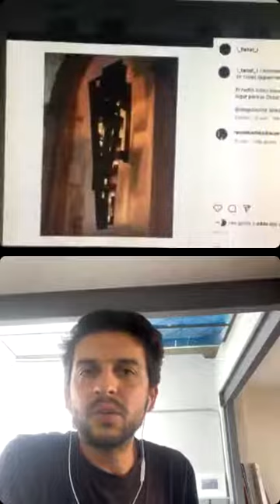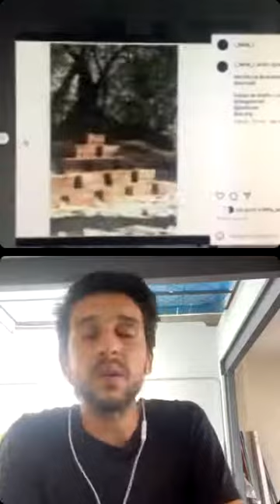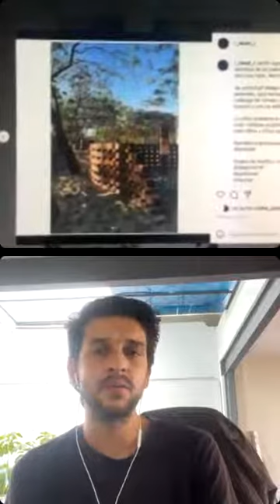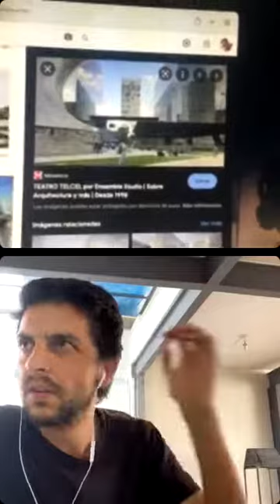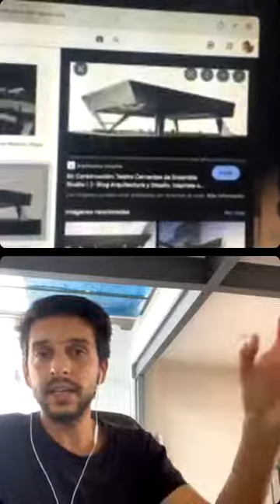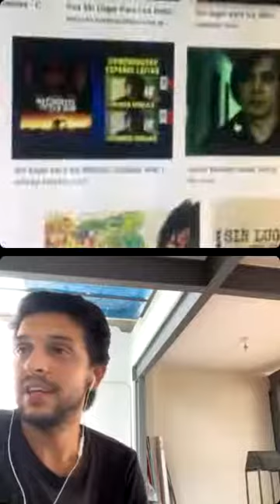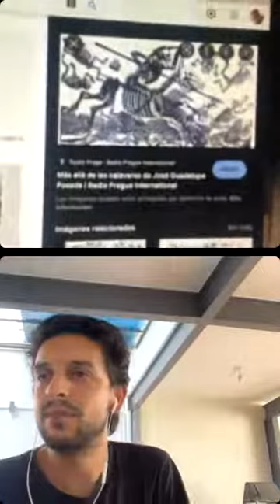Décima Temporada: 10 preguntas con Diego Borrel / Episodio 74